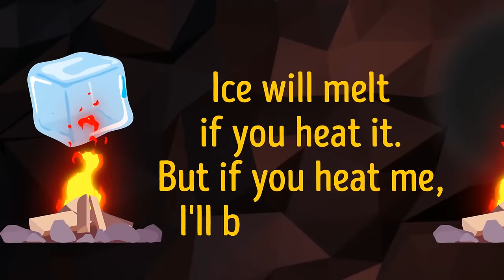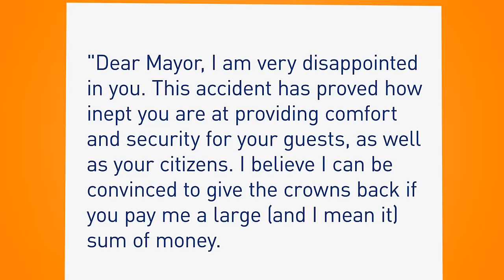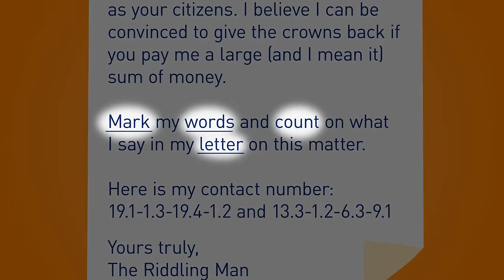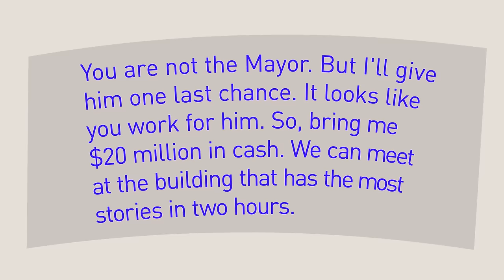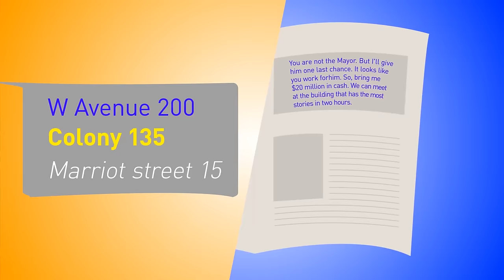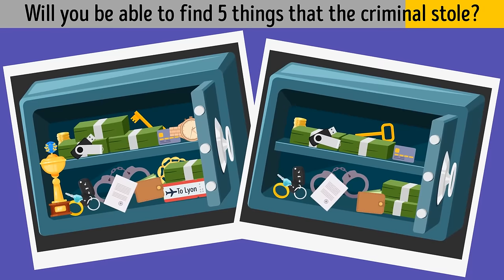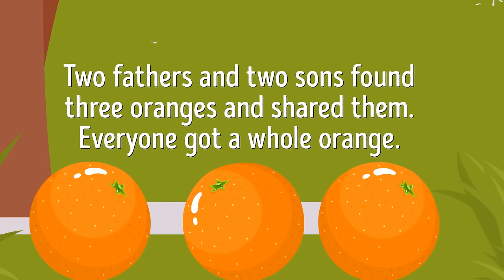Are You Attentive Enough to Find the Fake Painter?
Attention, art aficionados! Dive into the canvas of mystery and find the fake painter among the strokes of creativity. Sharpen your observation skills and reveal the imposter hidden in the world of artistry. Ready to spot the brushstroke betrayal? Let the artistic investigation begin! 🕵️‍♂️🖌️